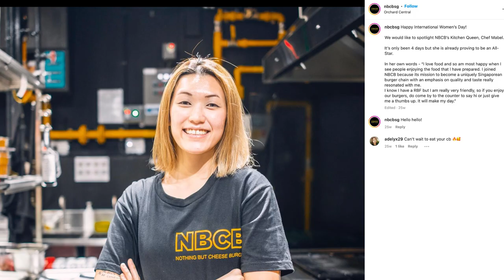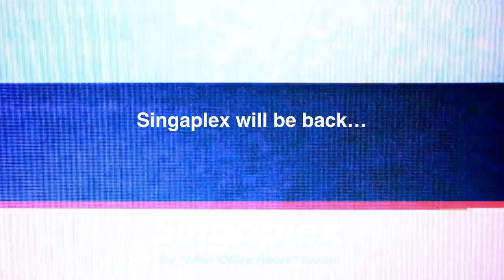NBCB Burger Tommy's Secret Sauce To Thriving In Singapore's Brutal F&B Trade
Team Singaplex sits down with the founder of viral burger brand NBCB (Nothing But Cheese Burger) to uncover the underbelly of what it takes to survive and thrive in the tough F&B scene in Singapore.

The Singaplex After Office Hours Podcast.

This video is made possible by our art and mayhem company

and get notified whenever a new dose of digital dopamine becomes available.